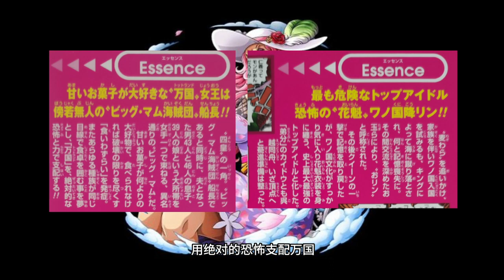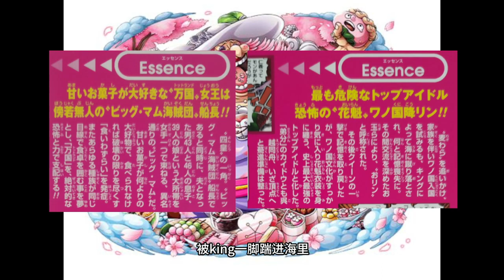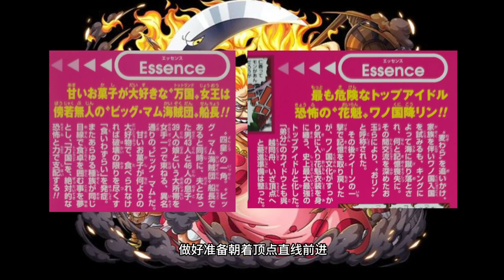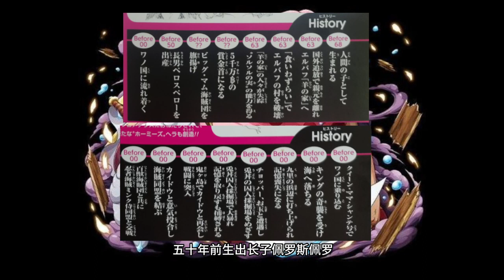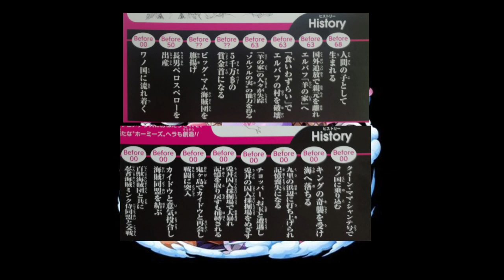凯多只是小弟 超越大将史上最大 最强称号力压白胡子 大妈生命卡解析 onepice 海贼王生命卡解析